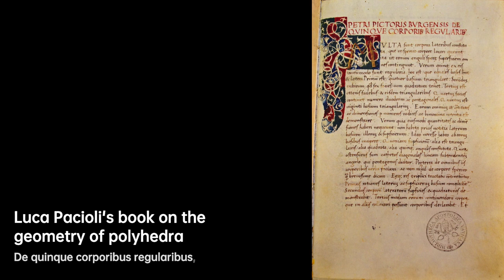Luca Pacioli: Unraveling Mathematical Mysteries | Scientist Biography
Fra. Luca Bartolomeo de Pacioli was an Italian mathematician, Franciscan friar, collaborator with Leonardo da Vinci, and an early contributor to the field now known as accounting. He is referred to as the father of accounting and bookkeeping and he was the first person to publish a work on the double-entry system of book-keeping on the continent. He was also called Luca di Borgo after his birthplace, Borgo Sansepolcro, Tuscany.
Several of his works were plagiarised from Piero della Francesca, in what has been called "probably the first full-blown case of plagiarism in the history of mathematics".

430e